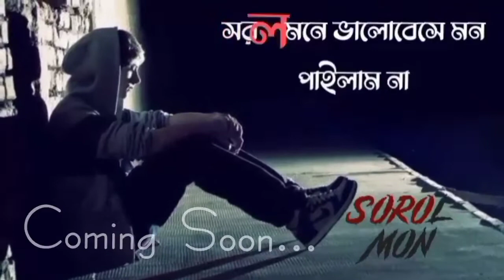সরল মন 💔 Sorol Mon - SABBIR AHMED || Samz Vai -(PROMO) | New Bangla Song 2021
Here Sabbir Ahmed Prensenting New Bangla Song- সরল মন 💔 Sorol Mon - SABBIR AHMED || Samz Vai -(PROMO) | New Bangla Song 2021? Sabbir Ahmed Top 5 Song?

Song: Sorol Mon ( সরল মন) 💔

 Singer : Sabbir Ahmed

 Lyrics : Sabbir Ahmed

Tune : Sabbir Ahmed

Video & VFX : Arman Hridoy

 Production : SABBIR MUSIC STATION

 Label : SABBIR AHMED

Here More Songs Like This :

Sabbir Ahmed new song?
new bangla song 2021?
sabbir ahmed tumar churi?
prem kolongko sabbir ahmed?
Sorol mon Song Sabbir Ahmed?

*** ANTI-PIRACY WARNING ***

This content is Copyright to SABBIR AHMED . Legal action will be taken against those who violate the copyright of the following material presented!